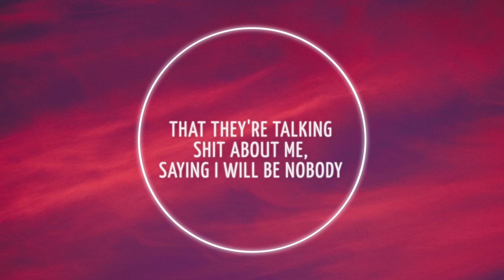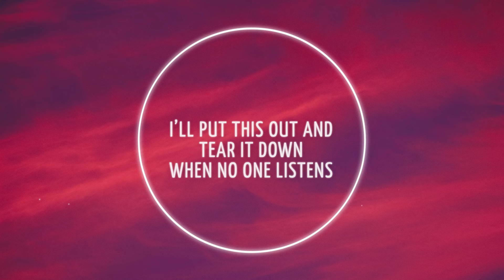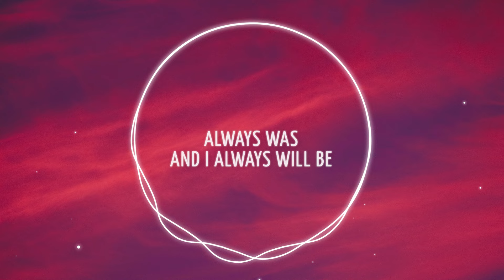Besomorph & RIELL - Nobody (8D AUDIO) / Lyrics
📷 Pic by Unsplash

Lyrics:

[Verse]
They're whispering about me in the back of the club
And I don’t know what they're saying so my mind makes it up
That they're talking shit about me, saying I will be nobody

A tale to tell about a girl who came from nothing
She tried to make it worked like she was proving something
And she had a bit of promise, crossed her t’s and dots her i's
But she fell short too many times

[Pre-Chorus]
It's living there

[Chorus]
Always was and I always will be
Nobody, nobody
Nobody, nobody
It's stealing the air like it needs oxygen, drinking my youth like it lives off its blood
Nobody, Nobody

[Verse]
I'm doing what I can to keep what's left of my mind
But I'm reading into everything like truth is there between the lines
Mind is screaming, lungs aren't breathing, waiting for success to free me

I’ll put this out and tear it down when no one listens
I’ll smile and destroy it like we meant nothing
I'll repeat till I turn hollow, no one cares hard pill to swallow
I fell short too many times

[Pre-Chorus]
It’s living there (living there)
In the back of my mind (back of my mind)

[Chorus]
Nobody, nobody
Nobody, nobody
Nobody, Nobody